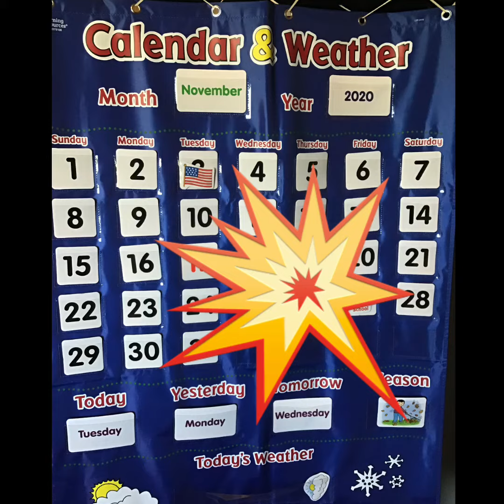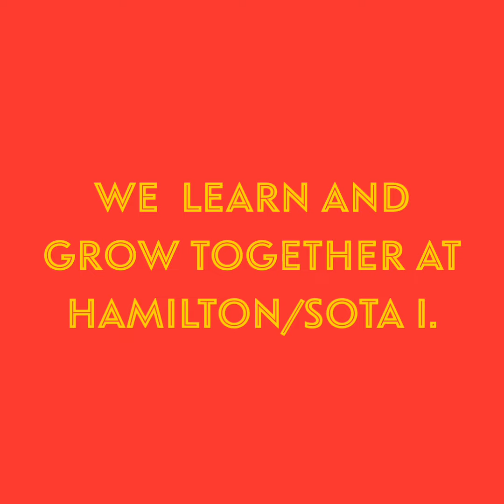Hamilton/SOTA I School Wide Announcement 11/16/20